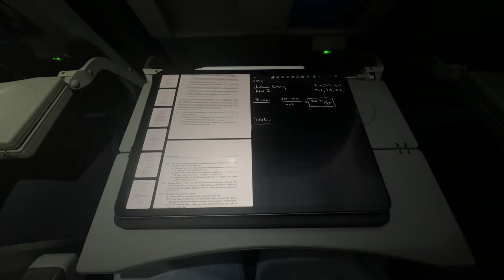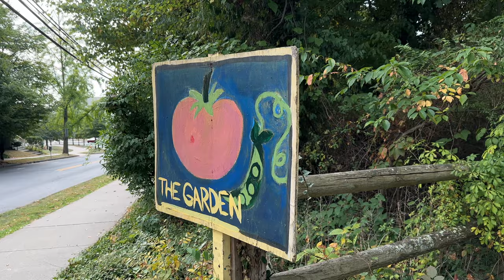1700 miles Long Distance to Princeton (for love)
I took a trip to Princeton this weekend from Austin to visit my long-distance girlfriend. Yeah, she’s smarter than me. We baked really good cookies and she showed me around the top college in America (allegedly). Just kidding—go horns!